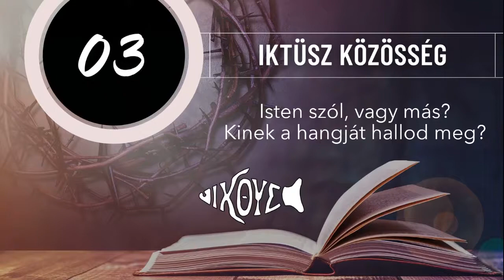Isten szól, vagy más? Kinek a hangját hallod meg? 2021.01.31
IKTÜSZ Közösség
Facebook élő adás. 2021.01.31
Igehirdetés: Baranyi László Zsolt
Isten szól, vagy más? Kinek a hangját hallod meg?